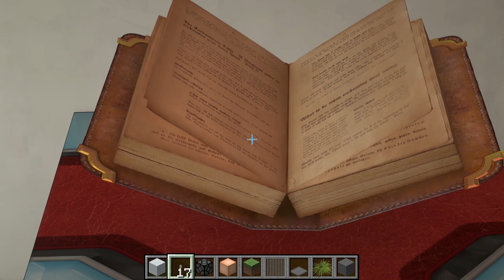Minecraft 2020 mit RTX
UMSOA

Case: Deepcool Genome II
Power Supply: 550 Watt Corsair RMx Series RM550x Modular 80+ Gold
Mainboard: MSI MPG Z390 Gaming Edge AC
CPU Liquid Cooler: Captain 360 EX
GPU: MSI GEFORCE RTX 2070 Gaming Z 8G
RAM: 16GB Corsair Vengeance LED rot DDR4-3000 DIMM CL15 Dual Kit
SSD: 500 GB Samsung 850 Evo Series 2.5” MZ-75E500/EU
SSD: 250 GB Samsung 970 Evo NVMe M.2
SSD: 120 GB Samsung 840 Evo Series 2.5” MZ- 7TD120BW
HDD: Western Digital WDBH2D0010HNC-ERSN
Monitor: Acer Predator XB271HUAbmiprz G-SYNC 27” WQHD 144Hz
Keyboard: Razer Blackwidow Chroma
Mouse: Razer Deathadder Chroma
Headset: Logitech G231 Prodigy
Webcam: Logitech C920 HD Pro
Operating System: Windows 10